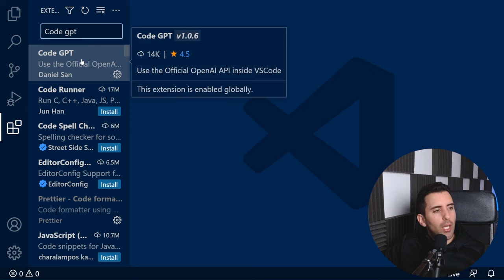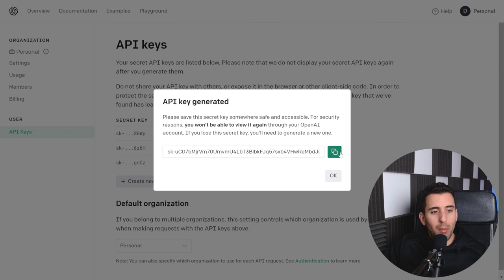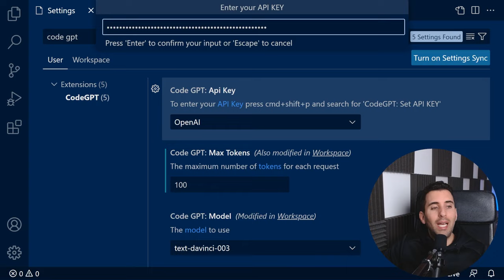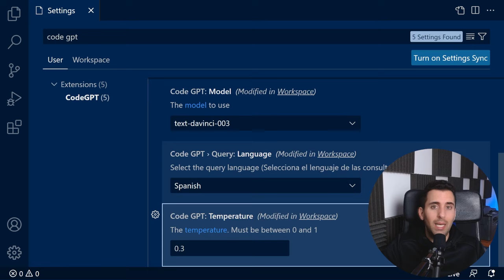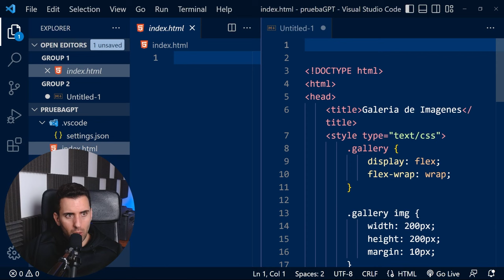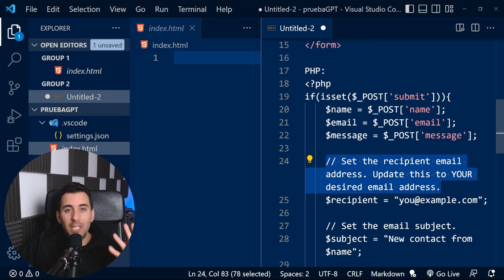Cómo usar ChatGPT en Visual Studio Code (con Extensión)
Veremos una de las integraciones más potentes que ha salido hasta la fecha para VSCode. Estamos hablando de usar una extensión para utilizar ChatGPT en nuestro editor. De esta forma podemos darle instrucciones para genere código por nosotros.
Veremos paso a paso (pero sin dar muchos rodeos) como se instala y como configurar esta extensión.